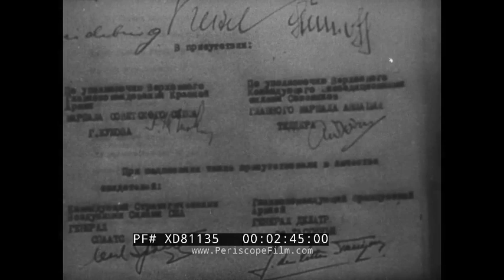" VICTORY IN EUROPE " SOVIET V-E DAY FILM MAY 9, 1945 SECOND GERMAN SURRENDER CEREMONY XD81135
This film showing victory in Europe begins on May 2nd, 1945 with images of the German capitulation in Berlin, including members of the German general staff emerging from what might be the command bunker (:38).  German prisoners are seen on the streets of a still-smouldering Berlin (:50). At (:55), T-38 tanks and Red Army soldiers are shown on the move. At (1:00) a female traffic control officer stands in front of the shattered Brandenburg Gate while at (1:06) Soviet troops celebrate the victory. At (1:20) the events of May 8th in Berlin are shown, with Marshal Zukhov and representatives of the Allies and German Field Marshal Wilhelm Keitel. (This was actually a second surrender ceremony, insisted upon by Soviet Premier Josef Stalin. The first took place on May 7, when German Col. Gen. Alfred Jodl signed Germany's surrender on all fronts in Reims, France.) At (2:49) celebrations on the 9th of May are shown, followed at (3:08) with a parade on Red Square on June 24. At (3:35) Stalin is shown atop the Kremlin wall reviewing the parade. At (4:30) Soviet infantry parade with the standards and insignias of the Wehrmacht armies. These are thrown down to the base of the Lenin mausoleum.

On May 9th Russia and a handful of former Soviet Union republics celebrate Victory Day, which marks the day after Nazi Germany surrendered and Soviet forces took control of Berlin, bringing the Second World War in Europe to an end.